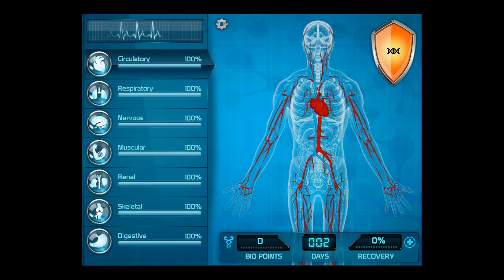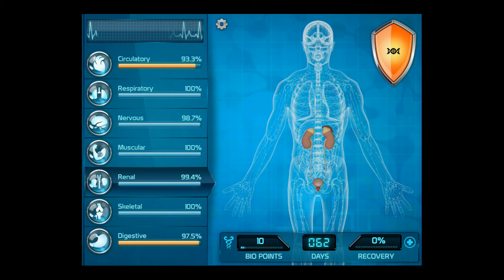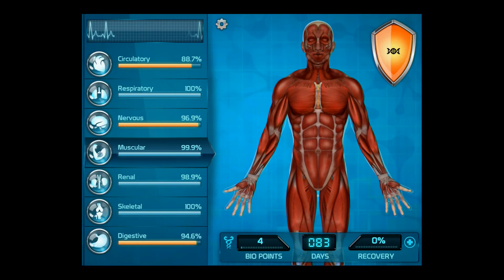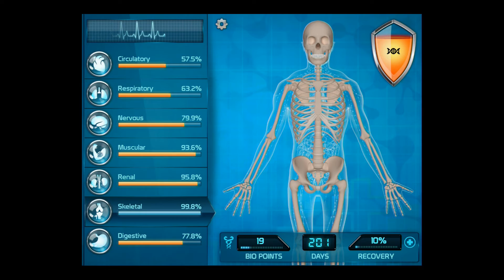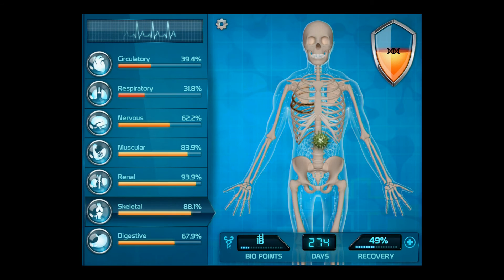Bio Inc Hands-On Video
We check out this fiendish, new, anti-surgery simulator.